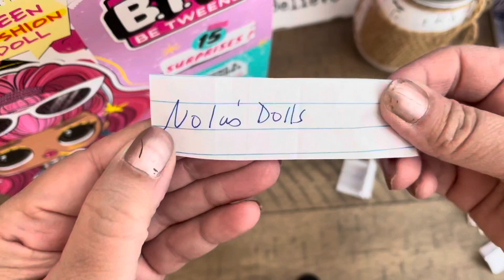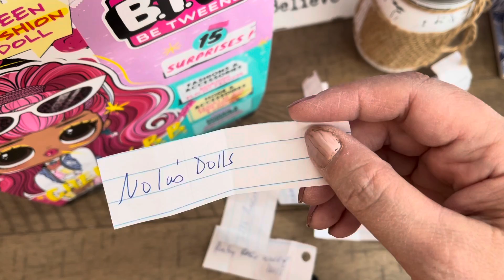GIVEAWAY WINNER! Cherry 🍒 B. B.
Hi all,
Congrats to the winner!